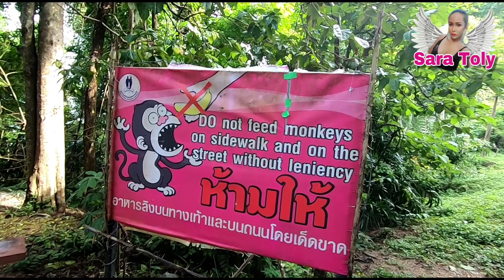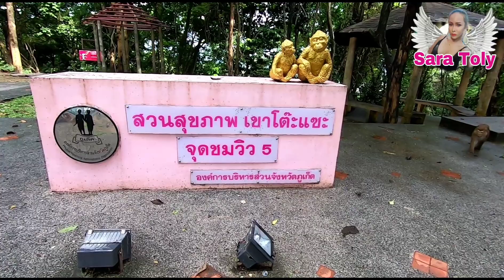Monkey hill phuket Thailand 2019